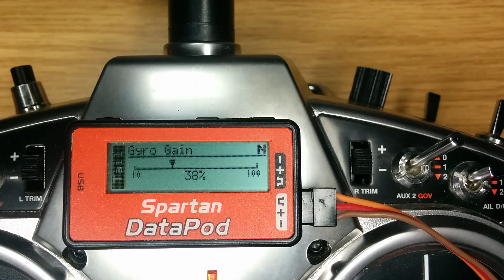DataPod Remote Adjust with selectable safe range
Whist the DataPod remote adjust feature was available since v1, the selectable range has been introduced in DataPod firmware 3v01.